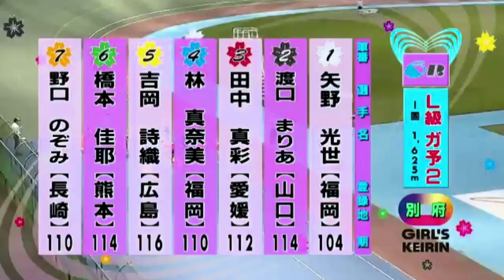【競輪】Ｓ級準決勝…大波乱の19万車券‼️伊藤颯馬が疾走‼️F1別府ナイター競輪2日目ダイジェスト2020年10月20日(火)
【もくじ】

11:02 10レース Ｓ準決勝

12:12 11レース Ｓ級準決勝

13:23 12レース Ｓ級準決勝